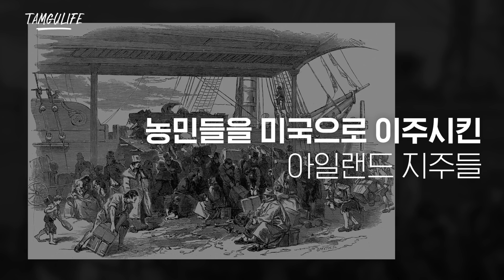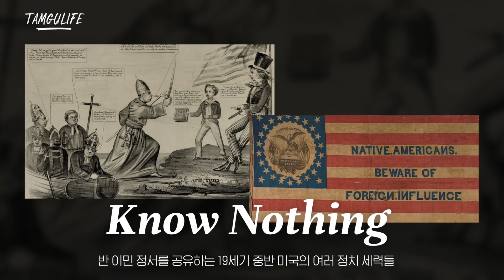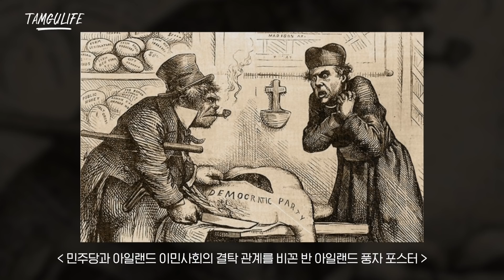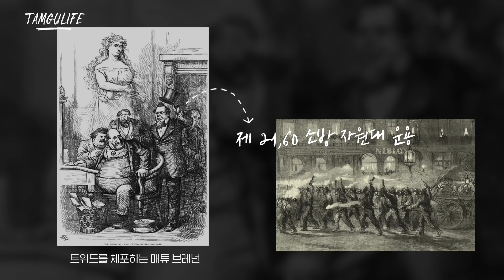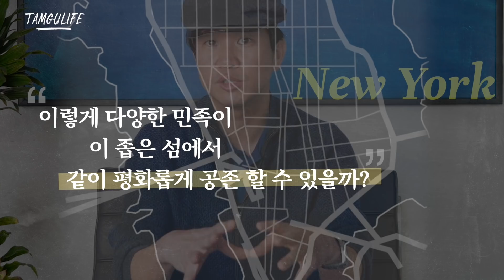🇺🇸[갱스오브뉴욕]으로 보는 뉴욕 슬럼의 역사ㅣ넷플릭스 추천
오늘은 뉴욕 Five Points의 이야기를 담은
[갱스오브뉴욕] 배경설명을 준비해보았습니다!

뉴요커들에게 Five Points란 어떤 의미였을까요?

insta. @totalintelli